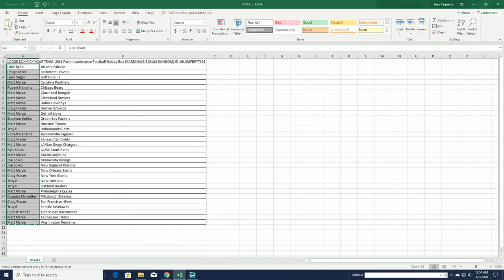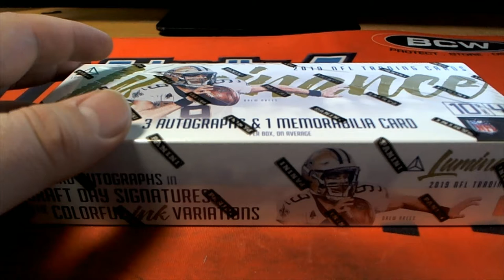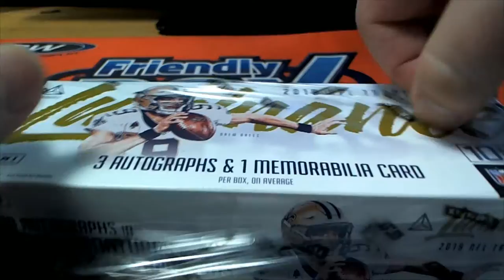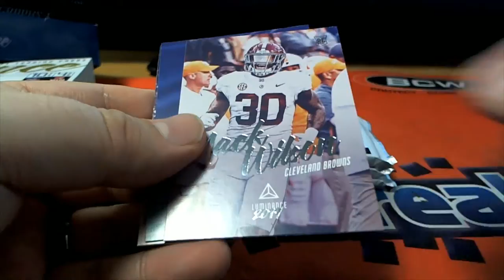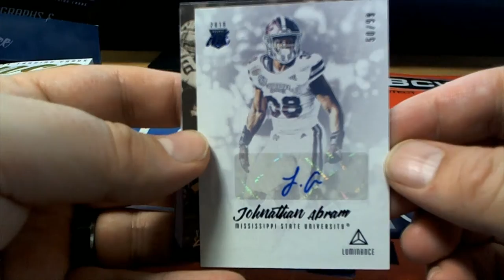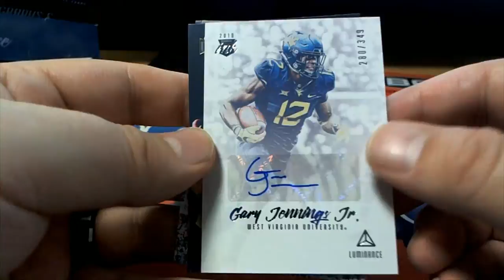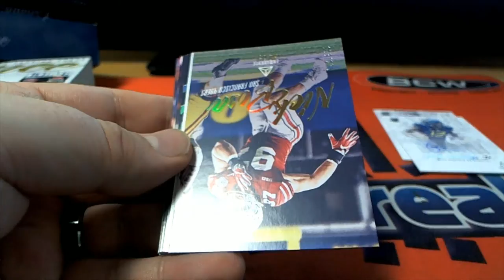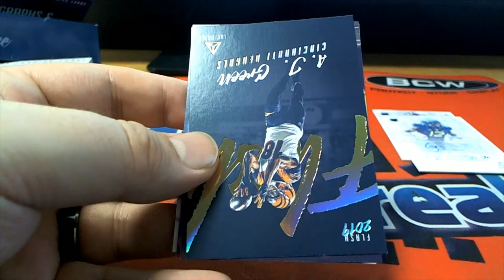2019 Panini Luminance Football Hobby Box CARDINALS BONUS RANDOM ID 19LUMFBPYT326